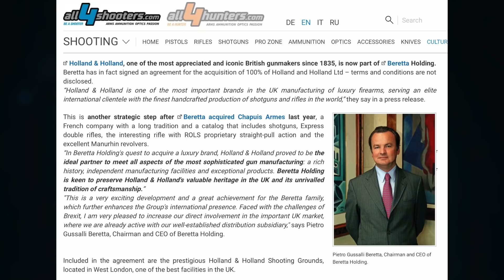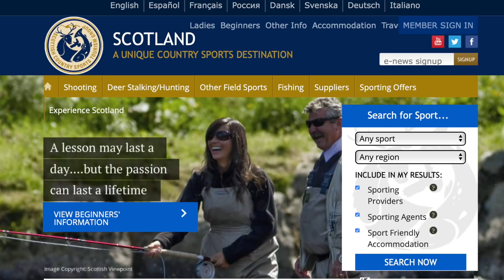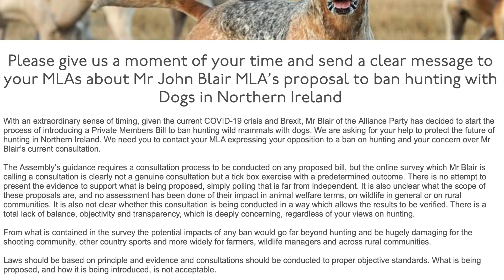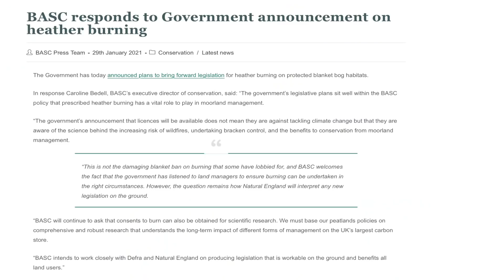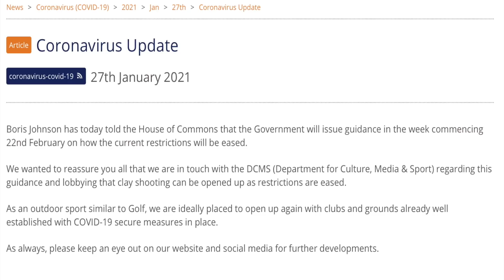Holland and Holland goes under plus loads more